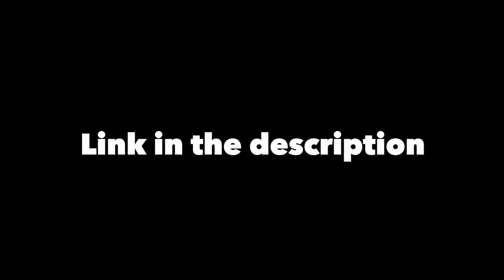Holiday cottage in the Quantock Hills area of Somerset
This perfect rural retreat is ideal for a couple's getaway or for simply enjoying the wealth of historical places of interest in the area.

Set at the foot of the Quantock Hills just a short drive to Exmoor National Park it is perfect for those wishing to walk or cycle this awe-inspiring landscape.

Visit the pretty seaside town of Watchet explore the marina and excellent range of cafes restaurants pubs and shops or visit Blue Anchor with its sandy beach.

Wood burner (first basket of logs included). TV in the lounge. Garden with seating. Ample off road parking. Beach 10 miles, village shop 2.5 miles and pub within walking distance. Storage for bikes.

Sleeps 2.